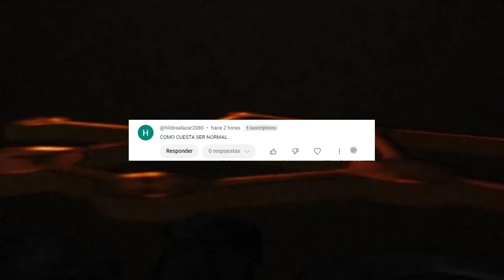URGENTE EEUU 2 de AGOSTO MITCH McCONNELL SE ENFRENTA A LOS DEMÓCRATAS Y A DONALD TRUMP.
Evan Gershkovich, Paul Whelan y Alsu Kurmasheva se encuentran en suelo estadounidense tras un histórico intercambio de prisioneros entre varios países. Vladimir Kara-Murza, también liberado, estaba volando hacia Alemania. Ha habido un periodismo extraordinario que detalla la terrible experiencia, especialmente del Wall Street Journal.

0:00 Intro.
0:21 Mitch McConnell se enfrenta a los demócratas y a Donald Trump.
6:20 Fiscales publican nuevas fotos de 'secretos altamente guardados' en cajas desordenadas en Mar-a-Lago de Trump.
10:18 Saludos y Outro.